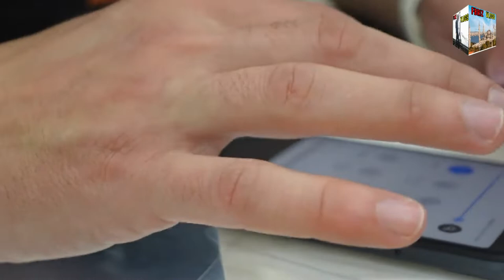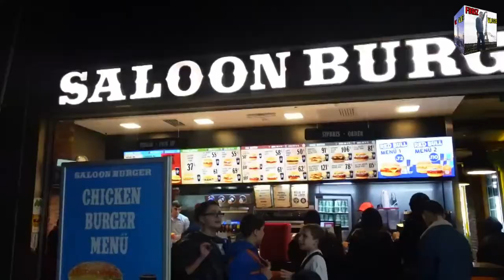Visit to Pelican Mall || Pelican Mall Turu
Thanks friend for your unconditional love, today's video on your channel (FB Riz Vlogs) is about this (pelican Mall İstanbul)

Today video is going to be very interesting and very informative  palican Mall A nice mall with many famous shops, LC Waikiki, US Polo, Rossmann, Gratis, Mango & many more, there's an area for kids, so they can enjoy their time, there's also Carrefour inside, some coffee shops.

Worth the visit if you are near the area.

Our channel (FB Riz Vlogs) is full of interesting information and interesting facts.we try to give you best  informative videos so that you can enjoy watching it and increase your your knowledge